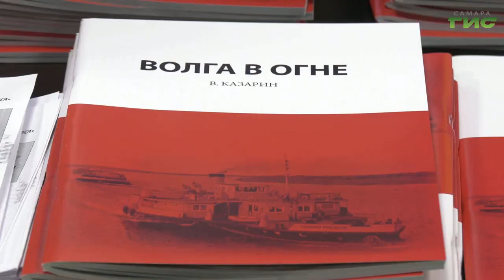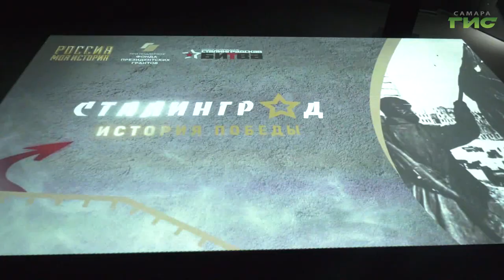В Самаре открылась выставка "Сталинград — история Победы"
В день 80-летия со дня победы в Сталинградской битве в Самаре открылась выставка "Сталинград — история Победы". Гостям представили новую книгу журналиста и краеведа Владимира Казарина "Волга в огне". Она посвящена куйбышевским речникам, которые обеспечивали работу сталинградских переправ и снабжение боеприпасами и топливом Красной Армии. Подробности в нашем сюжете.